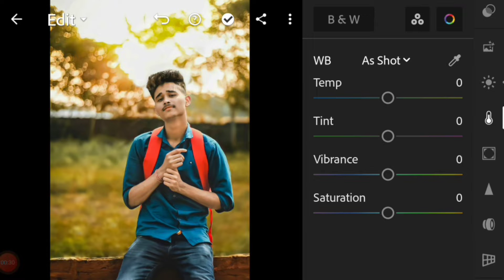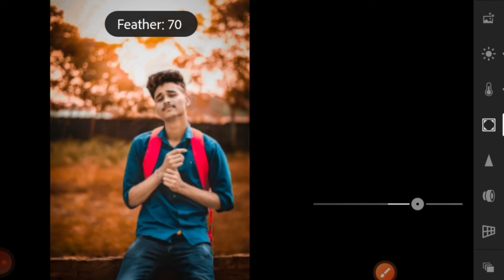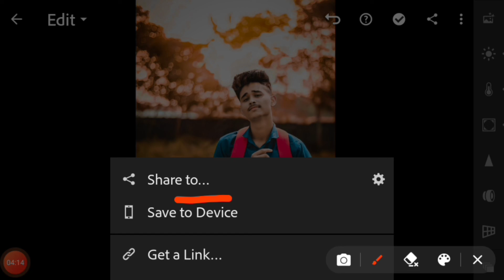Lightroom Mobile Moody Red Colour tone tutorial. - THE Editors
Lightroom Mobile Moody

                        THE Editors